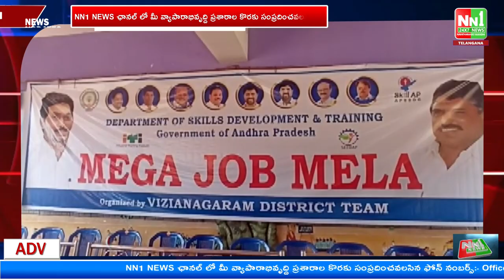చీపురుపల్లి :మెగా జాబ్ మేళాలను ప్రేతి నిరుద్యోగస్తులు సద్వినియోగం చేసుకోవాలి. మజ్జి శ్రీనివాస్ రావు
"nn1news live"
"nn1news luve"
"nn1news"
"nn1news live"

NN1 NEWS#
NN1 News#
nn1news live#
nn1news breaking news today#
nn1news Breaking#
nn1news Youtube on live#
nn1news Sucribe#